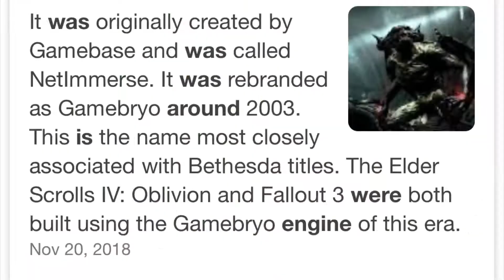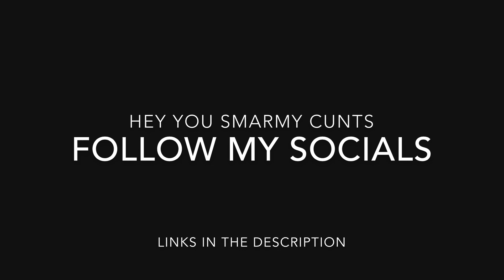Why fallout 4 is bad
Fallout 4 is poppycock